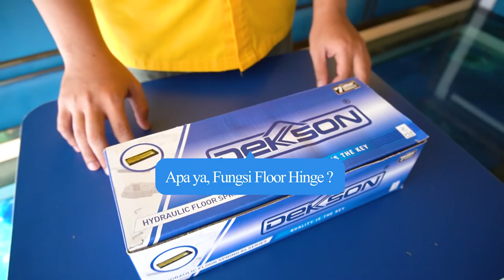JIKA BUKA PINTU KACA BUNYI SUARA| INI SUMBER MASALAHNYA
Pengaplikasian floor hinge ini biasa ditemui pada pintu supermarket, minimarket, juga atm.